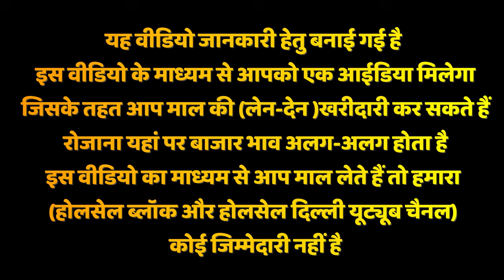दिल्ली मंडी नींबू का होलसेल भाव | Delhi lemon market price | आज का ताजा नींबू का भाव क्या है